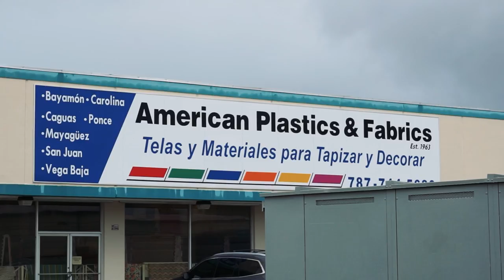The ANSWER to Boat Life BURN OUT Puerto Rico Sailing GBU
This week on Sailing GBU the storms clear up and  we decide its time for some boat upgrades.  We redesign our food storage in our aft cabin and purchase new flooring.  Its not all work this week, its good to have balance in boat life. We venture to El Survivor, beautiful waterfalls located south of Puerto Rico.

Would you like to show us support or buy us a beer

OUR SAILMAKER
Precision Sails

Helpful Links!
-Link to the BEST fans!
Caframo 12V Fan

-Our Go To Book
Boat Owners Mechanical and Electrical Manual

-Our Camera
Sony A6000 Mirrorless
-Our Drone

-Our Favorite Waterproof Backpack

-Our Affordable Rain Gear

Lens- 16-50 OSS
Video editor- Premier Pro
Sailboat- Hunter 37c